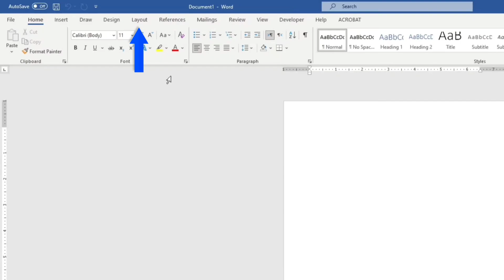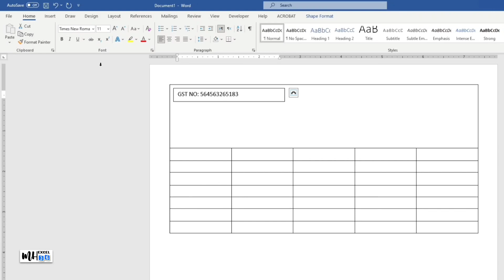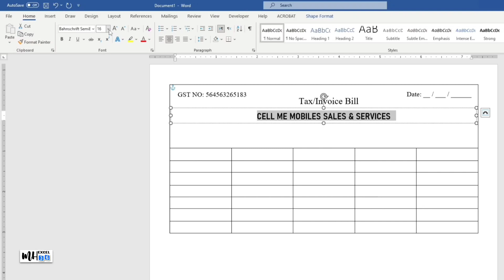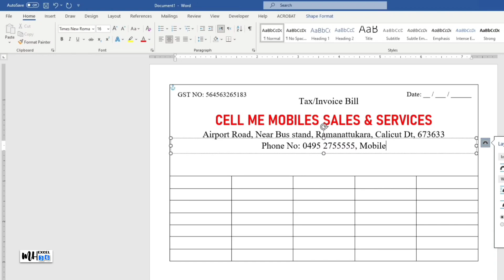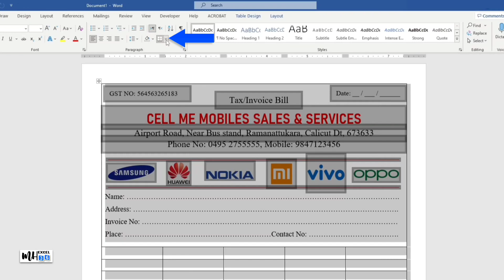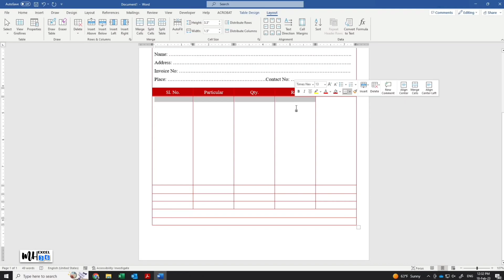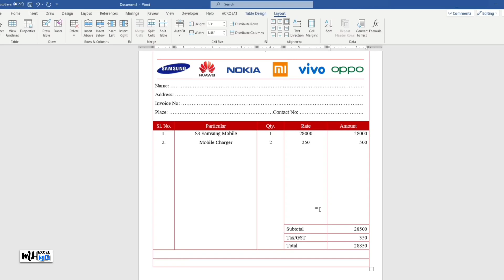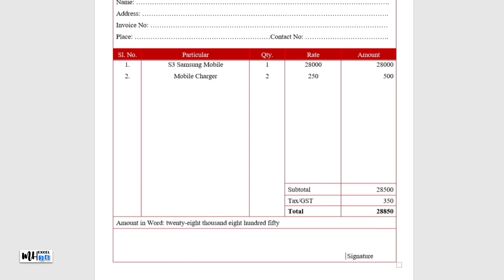How to make a Cash Bill Invoice For Mobile Shop in MS word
How to create invoice in MS Word -Very easy and simple way create a bill